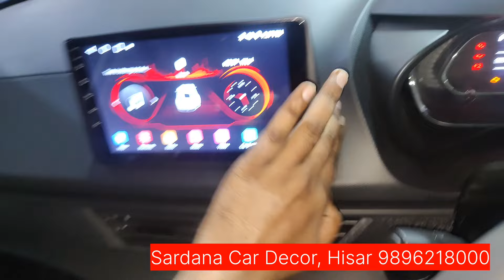Tata Nexon 2024 modification ll Nexon orginal rear power window installed ll Sardana Car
Welcome to our comparison video of the Tata Nexon models, from base to top!

Let's start by looking at the base model of the Tata Nexon. It comes with all the essential features you need, including a responsive infotainment system and keyless entry.

Moving up to the mid-range model, you'll notice enhancements like a sunroof, rearview camera, and more advanced safety features.

Now, let's explore the top model of the Tata Nexon. This model is fully loaded with premium features such as leather upholstery, automatic climate control, and a powerful sound system
Experience the luxury and performance of the Tata Nexon today!